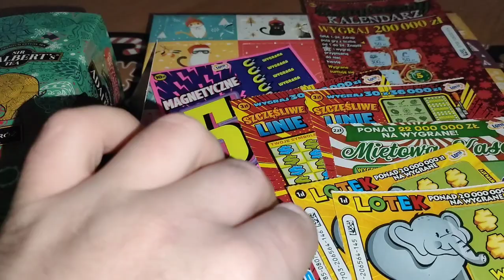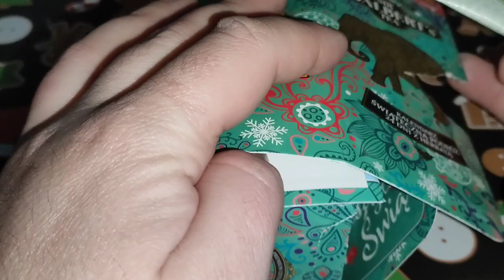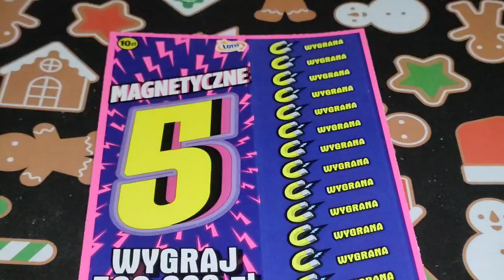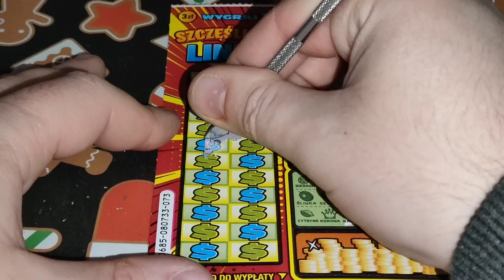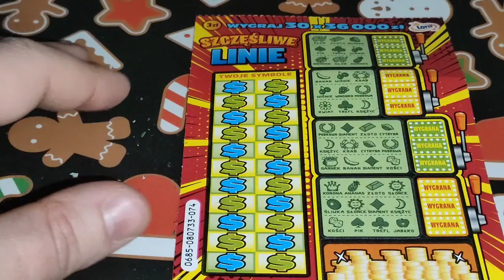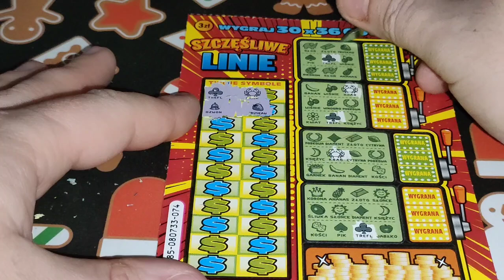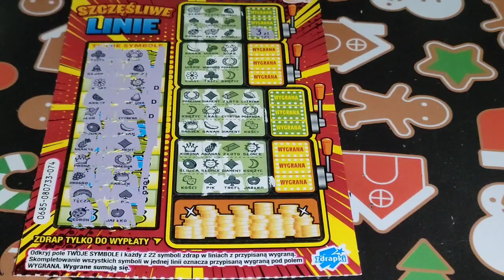#633 Zdrapmas dzień 5 i jest wygrana 🤶🎅❄️🎄